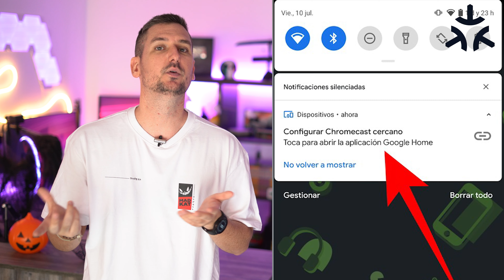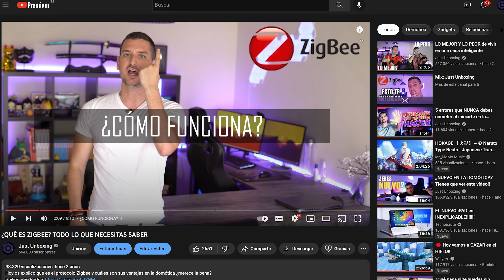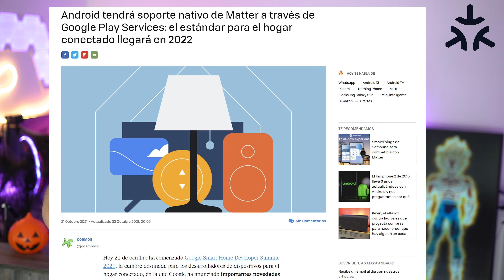¿QUÉ ES MATTER? | Explicado para novatos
Matter viene a ser la revolución del hogar inteligente. Va a permitir que dispositivos de cualquier marca sean compatibles entre sí y que todos los productos sean compatibles con cualquier asistente inteligente, sea Google Home, Alexa, Apple Homekit o lo que sea.